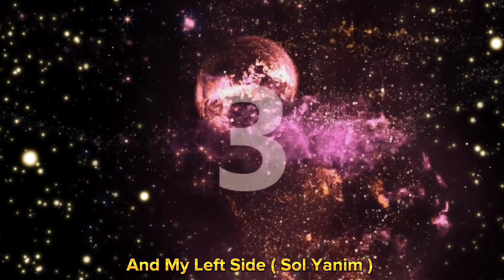"Discovering the Charm and Talent of Turkey: Top 10 Stunning Turkish Actresses"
Welcome to our countdown of the Top 10 Most Beautiful & Talented Turkish Actresses! Turkey is known for its rich cultural heritage and its thriving film and television industry, which has produced some of the most talented and stunning actresses in the world.

In this video, we'll be showcasing the most stunning and skilled actresses from Turkey, who have captured our hearts with their beauty, charm, and incredible acting skills. From award-winning performances to breathtaking looks, these actresses have taken the world by storm and have become household names in the entertainment industry.

Our top 10 list includes actresses like Beren Saat, Tuba Büyüküstün, Hazal Kaya, and many more. We'll be discussing their rise to fame, their most iconic roles, and what makes them so special to their fans.

Whether you're a fan of romantic dramas or action-packed thrillers, there's something for everyone in this list. So, sit back, relax, and enjoy our countdown of the Top 10 Most Beautiful & Talented Turkish Actresses

For Knowing Your Favorite Celebrities